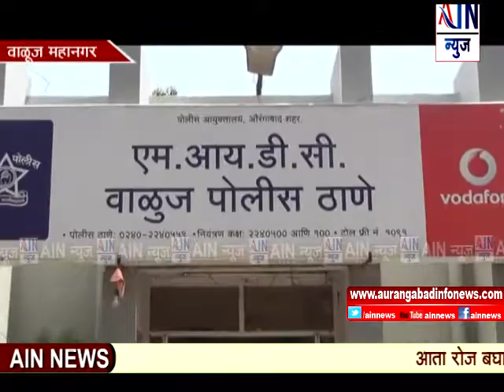Aurangabad : बोलेरो जीप आणि कंटेनरचा अपघात ... एक जन ठार